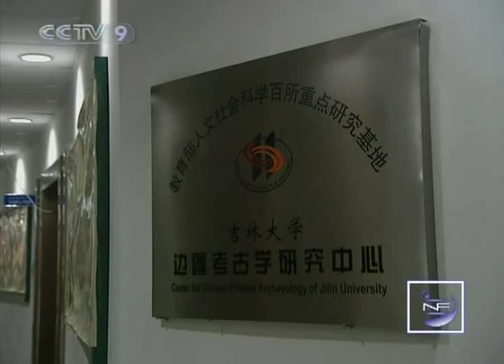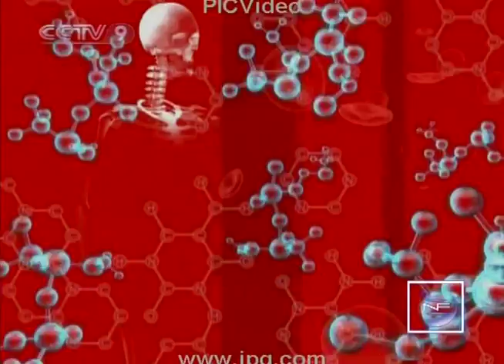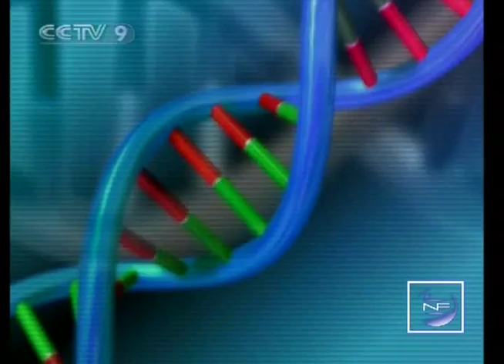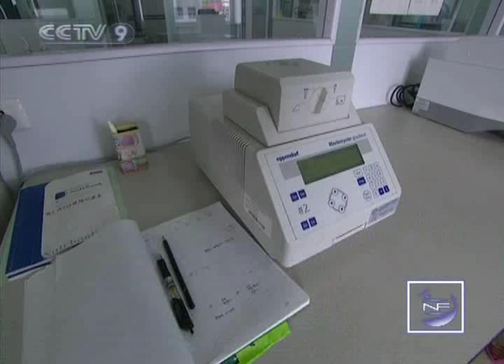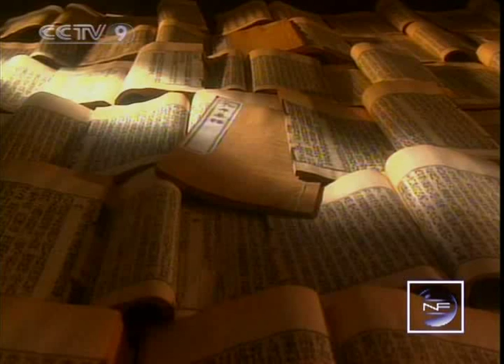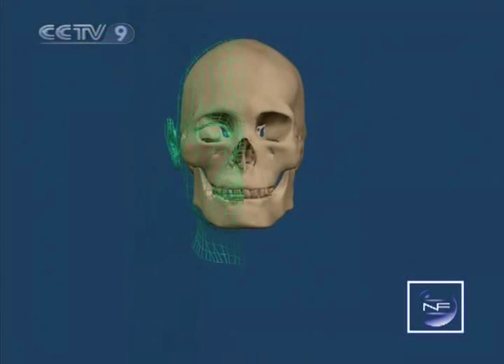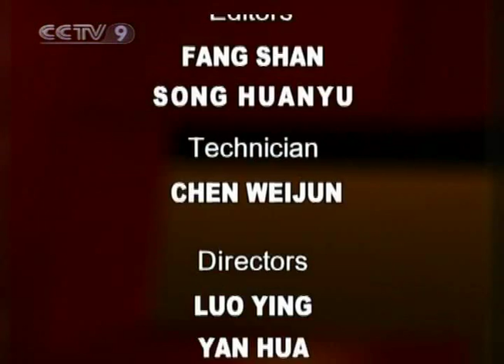【New Frontier HQ】 In Search of Huangdi City / Part 07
Channel: CCTV-9 International
Program: New Frontier Documentary
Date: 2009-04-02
Description: In Search of Huangdi City / Part 07
Video Series ID: k2wQCetndxyJ2pncXTN6Yg==